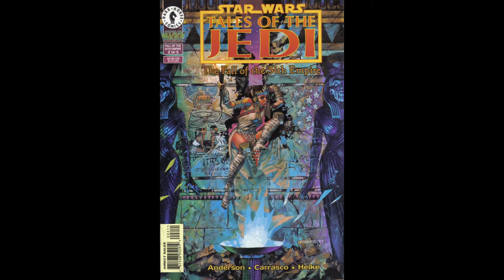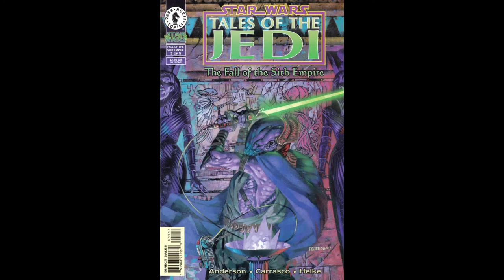Legends of the Jedi: Episode #4 - Fall of the Sith Empire (Part 1)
In the fourth episode, we cover issues #1 to #3 of Tales of the Jedi: The Fall of the Sith Empire. This episode was first published on July 8, 2021.